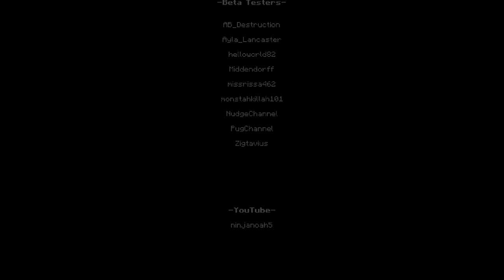GIZMO VS GAZMO! | Minecraft Asleep 2 Part 2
Hey Guys! Today I play Asleep, a minecraft adventure map that is about you falling asleep... Under some influence I suppose... Enjoy :D

(Yes. I did put YT at the end of everything. Don't judge me, you've probably done it at one point too xD)